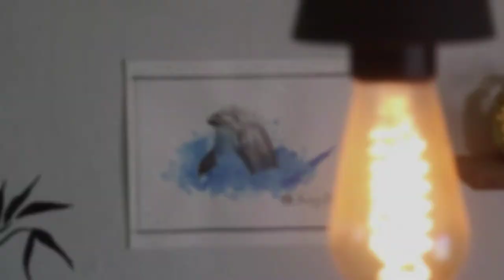How to draw Penguin Easy + Quick || Easy Drawing for Kids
If you want tò make your wall with creative things then this Video will help you to decorate your wall with Awesome , Beautiful and Easy Drawing.

Hi Guys I am Suraj Kumar Sharmaa self taught Artist.